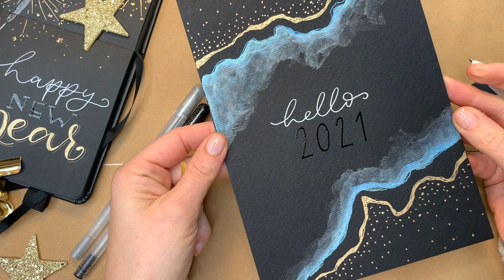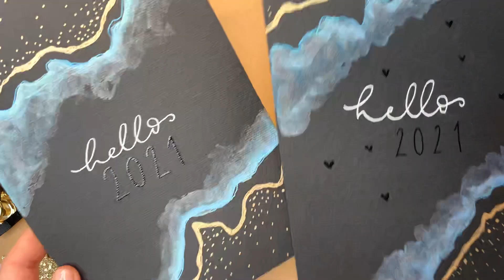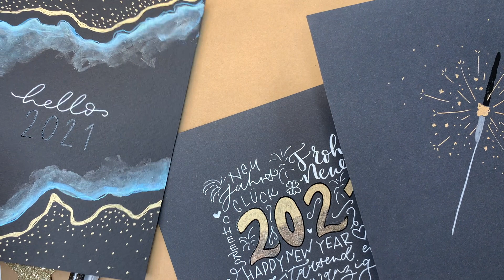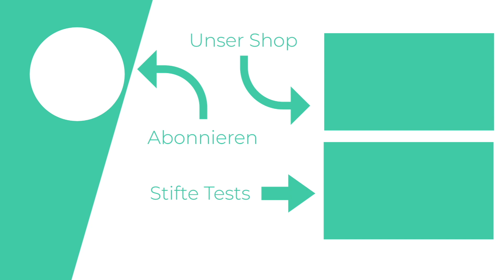3 Glitzernde Vorlagen für Sylvester oder Neujahr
Mia stellt Euch hier drei glitzernd-funkelnde Projekte vor, passend zu Sylvester und dem neuen Jahr. Was passt da besser, als schwarzes Papier und die Sakura Gelly Rolls.

Hier gehts zu den drei Projekten

1. Hello 2021 (mit einem abstrakten Strand) ab 2:17

2. Wunderkerze ab 12:30

3. Lettering 2020 mit Blending ab 16:51